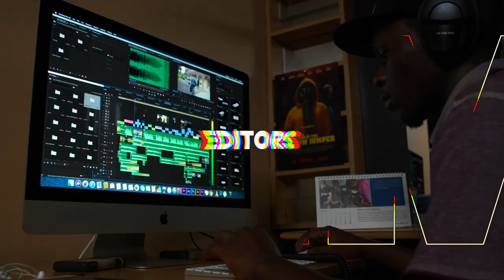Nisha Kalema - Ugandan multi-award winning actress, producer and writer.